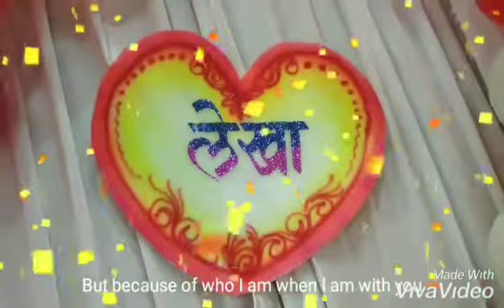Reception Decoration ideas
Decoration for Wedding Reception. beautiful Balloon Heart